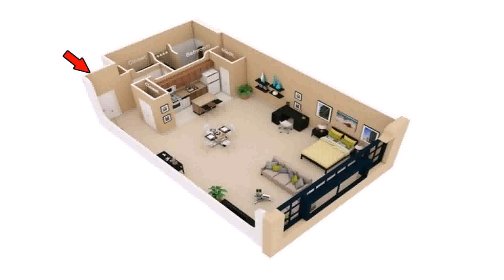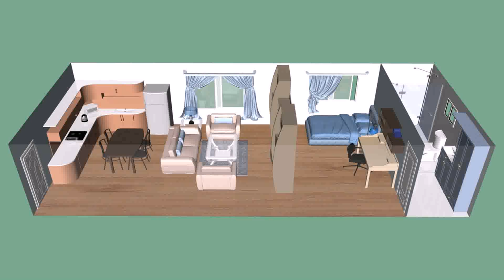Buy Car NY 5% DP